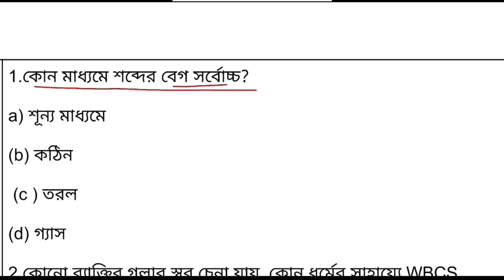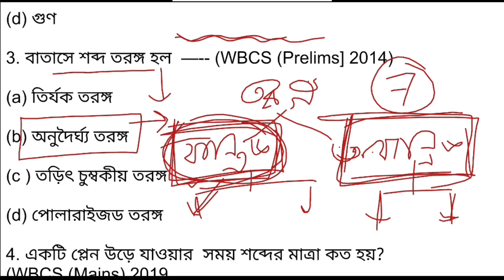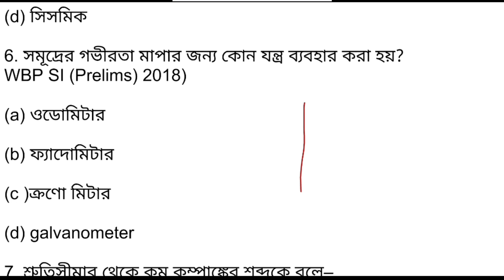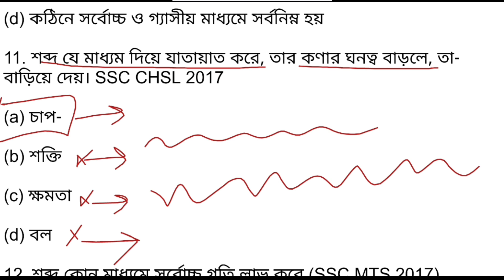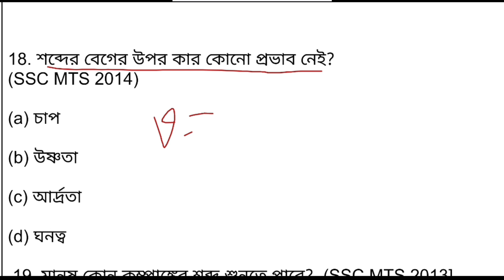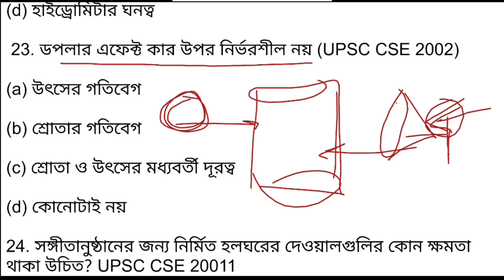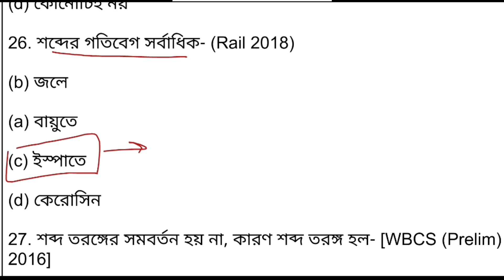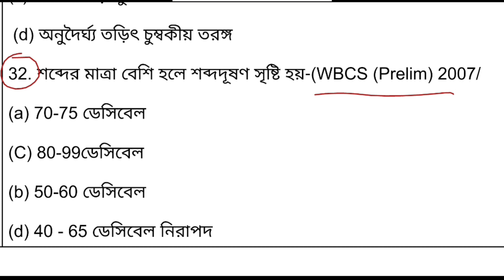শব্দ ও তরঙ্গ।। sound and waves।। science GK in Bengali।। gk quiz।।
gk quiz

gk for wbcs preli

gk for defence

gk for food si

 science GK
  gk ntpc

MCQ for wbp
science Class
science mcq